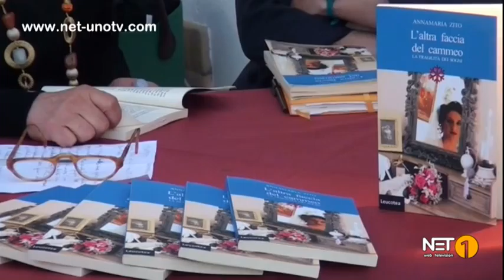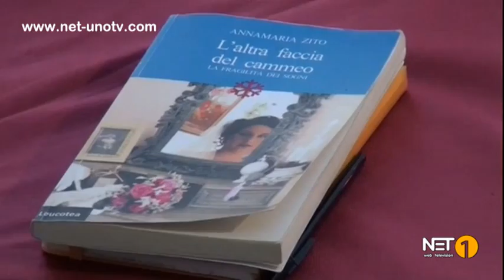GINOSA, LETTURA IN TERRAZZA: PRESENTATO LIBRO “L’ALTRA FACCIA DEL CAMMEO’’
“Orizzonti 2001’’ porta la letteratura, la riscoperta e il piacere della lettura in una location d’eccezione: una terrazza recentemente ristrutturata nel bel mezzo del centro storico, in via Bacco, che affaccia direttamente sul suggestivo paesaggio naturale della gravina di Ginosa.
In questo luogo di rara e ancestrale bellezza, è stato presentato nel tardo pomeriggio di giovedì 18 giugno il libro “L’altra faccia del cammeo – La fragilità dei sogni’’, scritto dalla giovane martinese Annamaria Zito.
Molto più che una semplice presentazione: l’evento, organizzato dall’associazione culturale ginosina, ha rappresentato una autentica occasione per illustrare i temi principali del volume, discuterne insieme al pubblico presente e assaporare questi genuini e piacevoli momenti all’insegna della lettura.